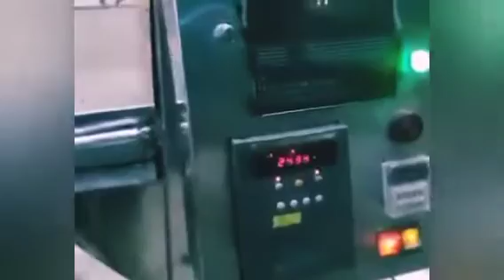Amazing mixer for Daleem | دلیم کو گھوٹا لگانے کی منفرد مشین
Go to Playlists and watch videos of your choice